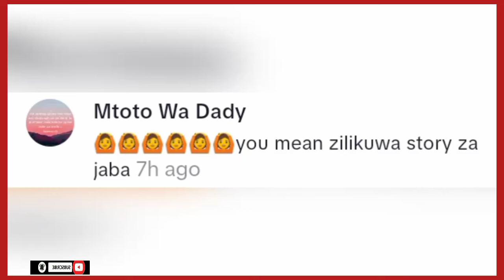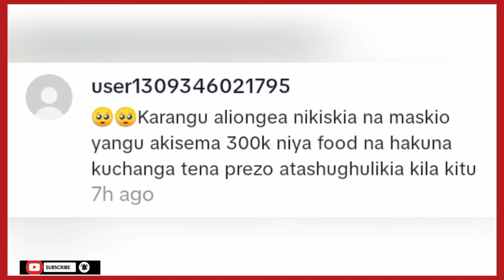"IT WAS ALL LIES😭 PETER HAKULIPIWA HOSPITALI" CARO KATRUE REVEALS SH0CKING SAD NEWS 😰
miracle baby Latest news Update
Caro katrue & miracle baby latest